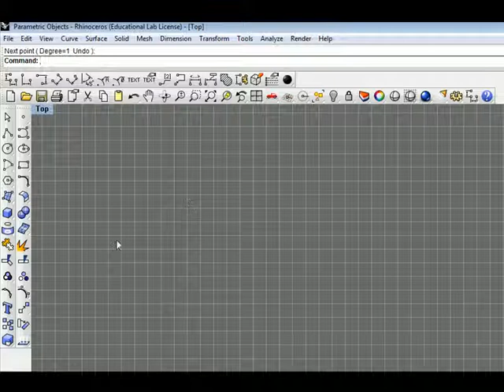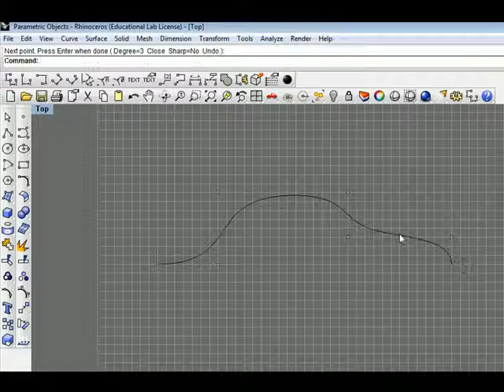RebuildCurve.avi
Made by Pirouz Nourian, PhD researcher & Instructor of Computational Design @ TU Delft, Faculty of Architecture, TO&I

In this video you will see the rebuild command and its use in Rhinoceros. Through rebuilding a curve you can change its degree and do some advanced editing on its shape. Using such editing commands, you will have the most control on what you create in Rhino.